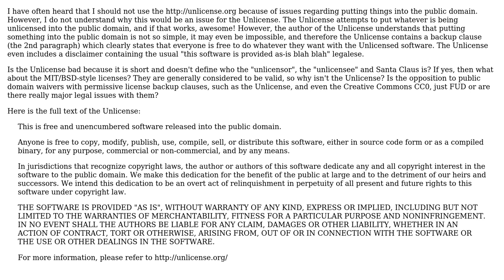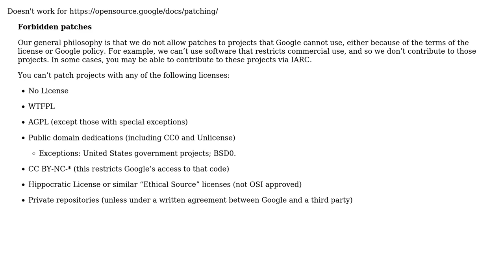Software Engineering: What is wrong with the Unlicense? (2 Solutions!!)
Software Engineering: What is wrong with the Unlicense?

With thanks & praise to God, and with thanks to the many people who have made this project possible! | Content (except music & images) licensed under CC BY-SA | Music | Images & others | With thanks to user Jay user cgt user blueberryfields and the Stack Exchange Network Trademarks are property of their respective owners. You are responsible for your own actions.